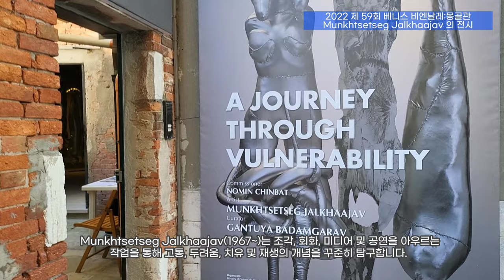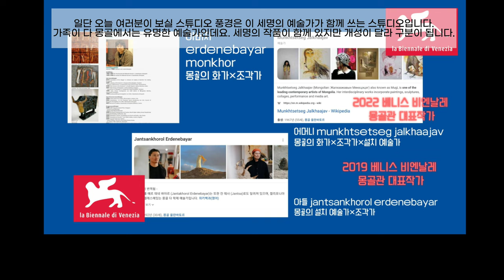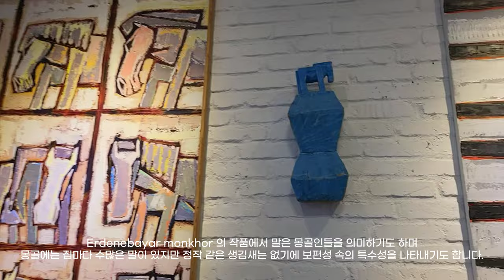《작가 스튜디오 방문》몽골에 가서도 작가 스튜디오에 가다 3명의 가족 중 2명이 베니스 비엔날레 대표작가? Munkhtsetseg Jalkhaajav 등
유튜브를 찍으려고 간건 아니라
영상이 많이 부족하지만
몽골의 현대미술을 이해하시는데
조금이나마 도움이 되실듯하여 올립니다.

작가 인스타그램